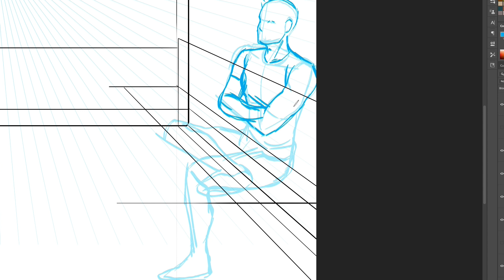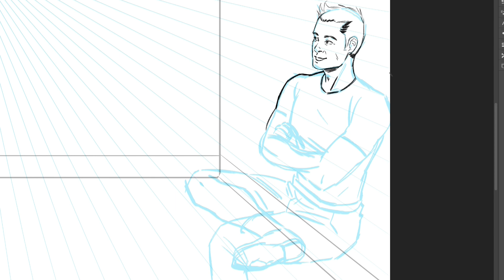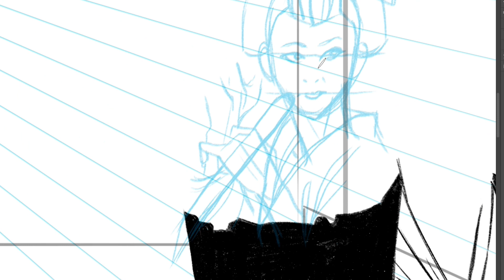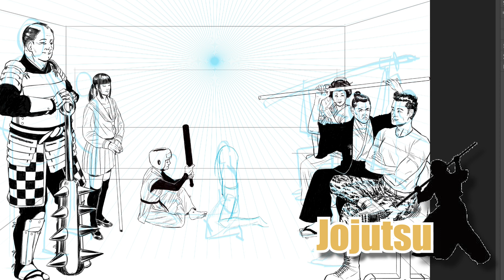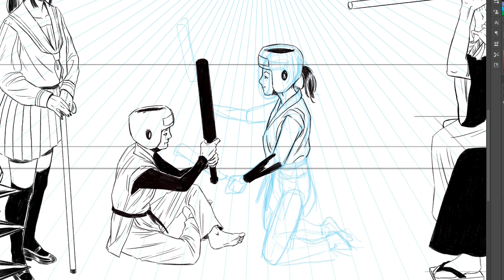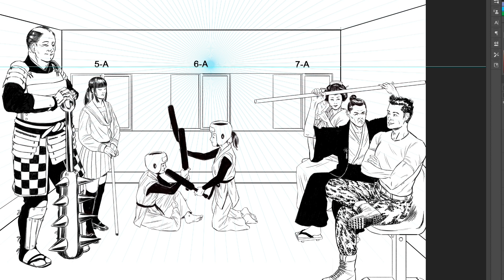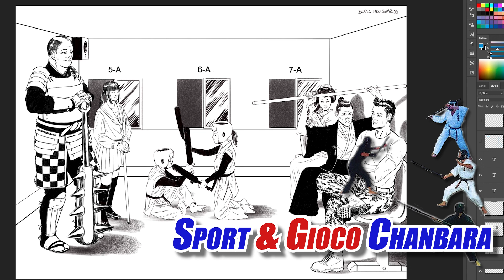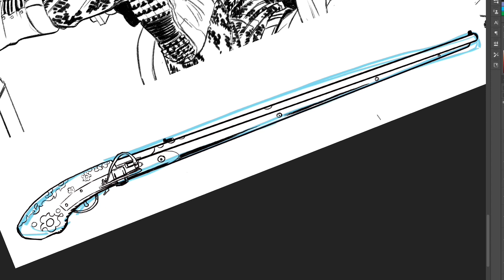SALA D'ARMI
Secondo video-racconto, stavolta ci tengo a ringraziare per la collaborazione:
Daria Montanari per il bellissimo disegno
Grazie per avermi permesso di realizzare questo lavoro e grazie a te che guarderai questo video, spero sia di gradimento.

Capitoli & Fonti:
00:00 | Inizio
00:36 | Tetsubojutsu
01:50 | Tantojutsu
03:05 | Tojutsu
05:50 | Bojutsu
07:05 | Jodo
10:25 | Tanjojutsu
13:25 | Hojutsu
14:54 | Sport Chanbara
17:30 | Finale!